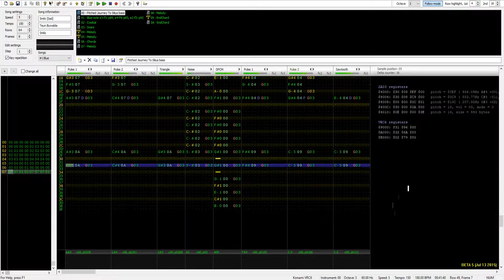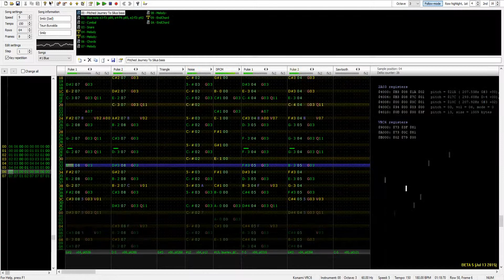Smilz (Sad theme) - Teun Buwalda [FamiTracker VRC6]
A friend I met in a gaming community asked me to compose for a mobile platformer called Smilz. The protagonist in Smilz is a tiny green square with a happy face, that could transform to a sad blue face or an angry red face whenever necessary. I wrote a short, cheery theme that I then arranged to very different genres, all within FamiTracker.

The character I wrote this version for was both sad and blue-coloured, so what could I do but write a blues?